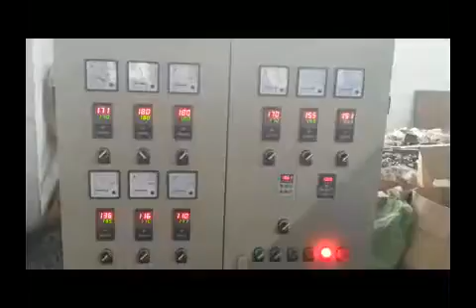PE Physical Foam Net Making Machine